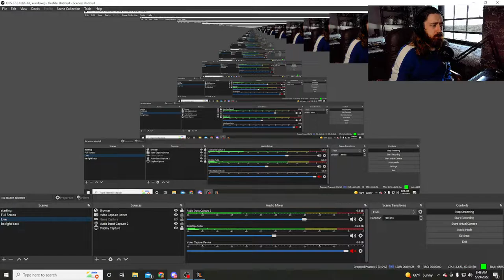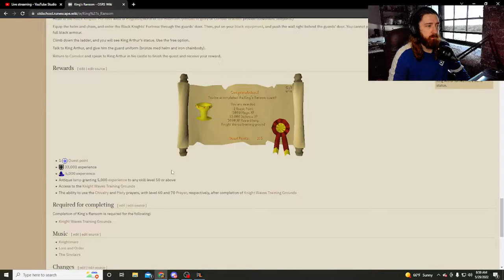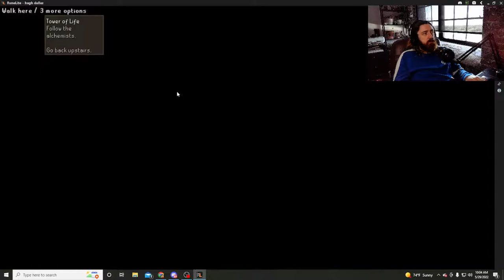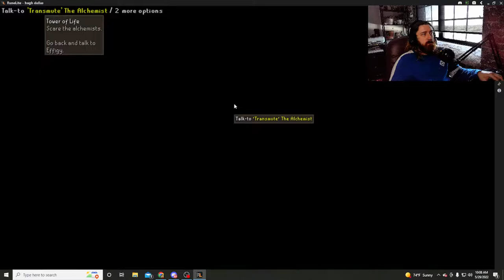OSRS Hugh Dallas Adventures- WE BACK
Variety Streamer From Upstate New York Windmilling Hard in the Pit With Everything We PLAY!